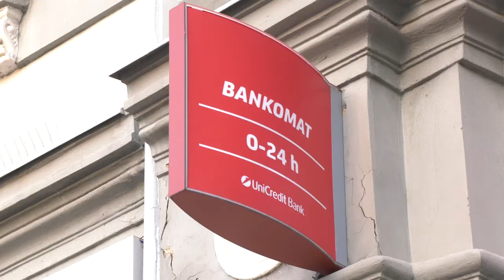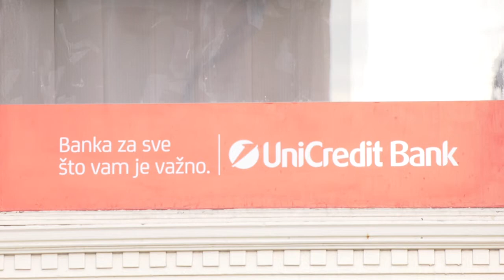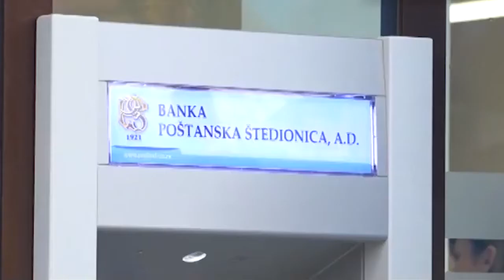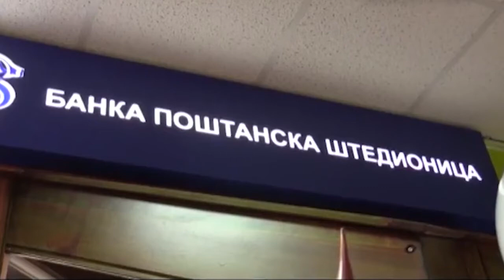Odobren dodatni moratorijum u otplati kredita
Od danas važi novi moratorijum koji dužnicima omogućava da dodatno odlože obaveze po osnovu kredita, kreditnih proizvoda i lizinga, saopštila je NBS.